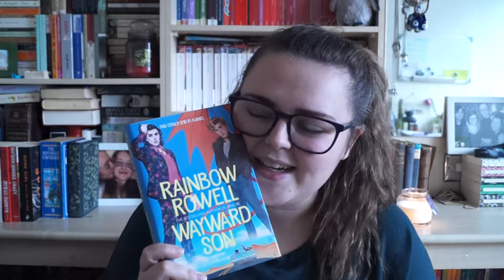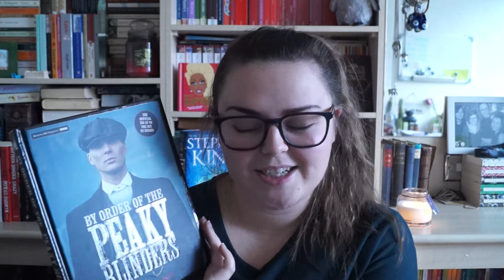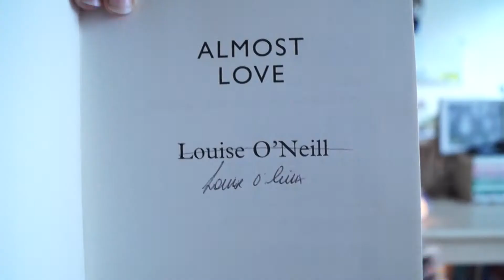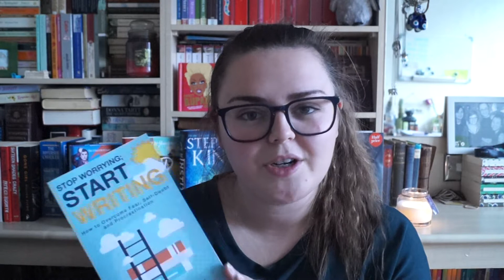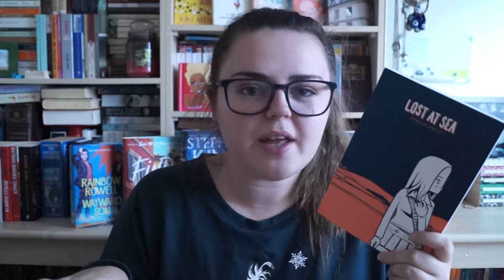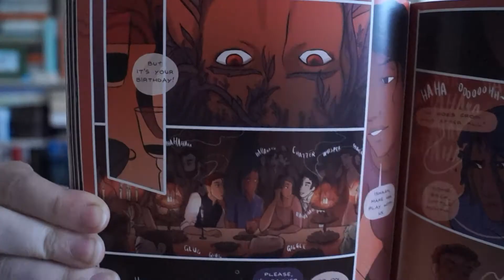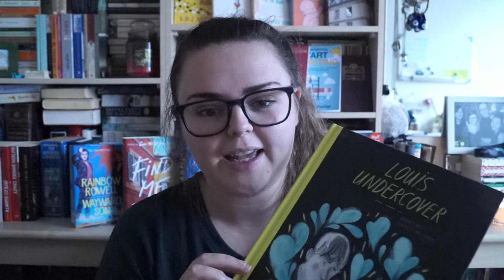Birthday Book Haul 🎁 | All the Books from October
All the books I picked up in October or got for my birthday.

Books Mentioned:

Wayward Son by Rainbow Rowell
Find Me by Andre Aciman
Pocket Ru Paul Wisdom
Tess of the Durbervilles by Thomas Hardy
The Institute by Stephen King
By Order of the Peaky Blinders
Almost Love by Louise O'Neill
Stop Worrying, Start Writing by Sarah Painter
London Calling by Claire Lydon
You're my Kind by Claire Lydon
Say you'll Love me Again by Kiki Archer
Birthday by Meredith Russo
French Milk by Lucy Knighsley
Something New by Lucy Knighsley
Kid Gloves by Lucy Knighsley
Lost at Sea by Bryan Lee O'Malley
Finding Home V.2 by Hari Conner
Louis Undercover by Fanny Britt and Isabelle Arsenault